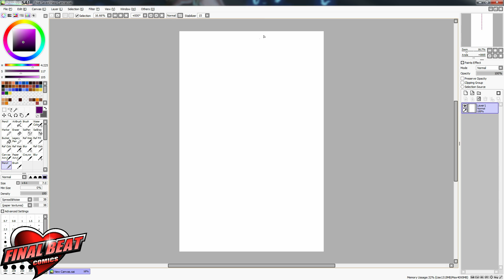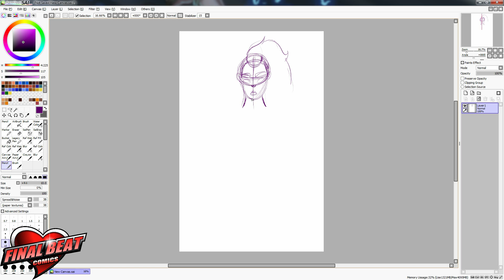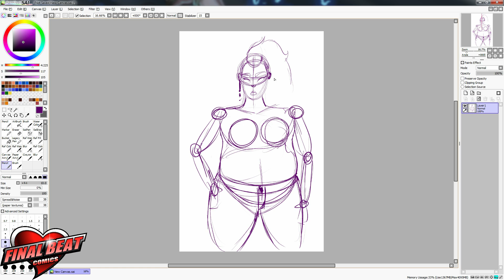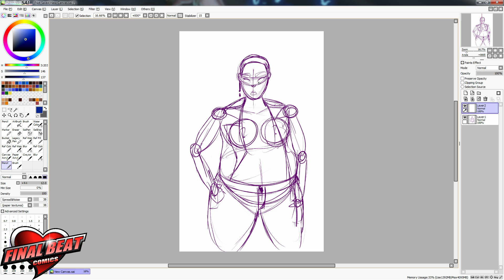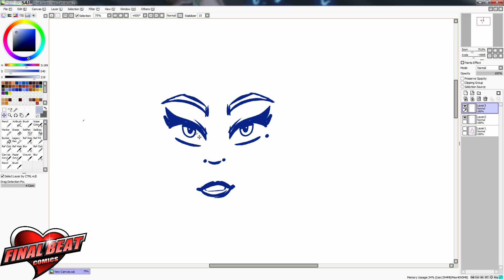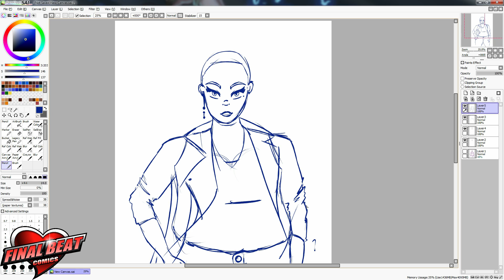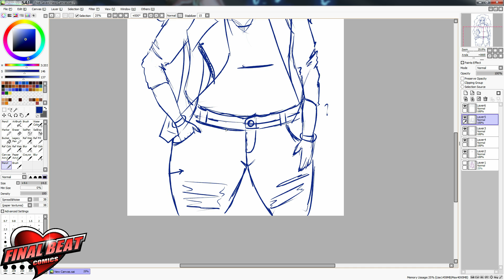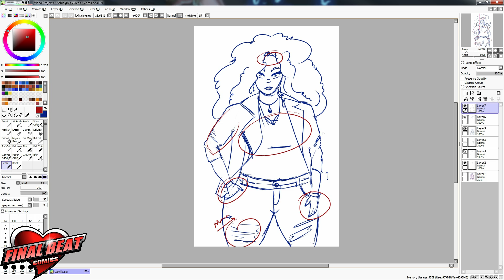Drawing Journal - Day 001 Camilla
Referenced Books:
• Fun with a Pencil by Andrew Loomis
• Keys to Drawing by Bert Dodson
• Perspective Made Easy by Ernest R. Norling